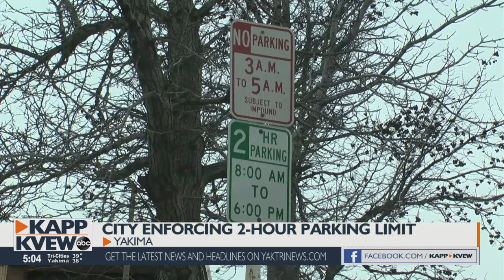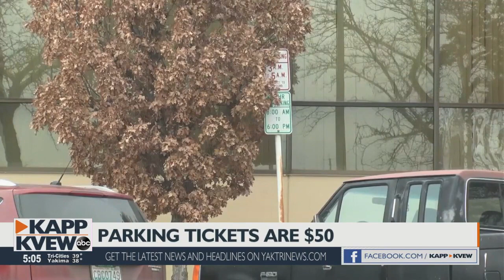City of Yakima actively enforcing 2-hour parking limits